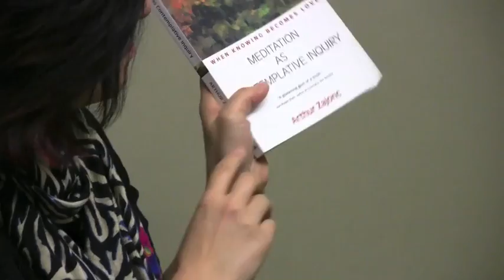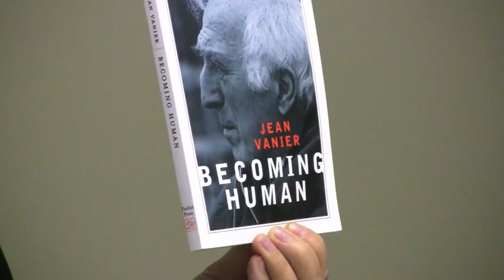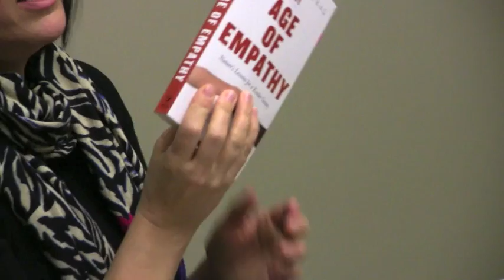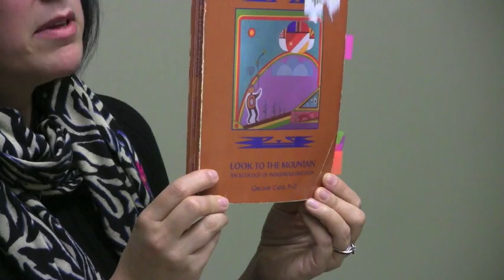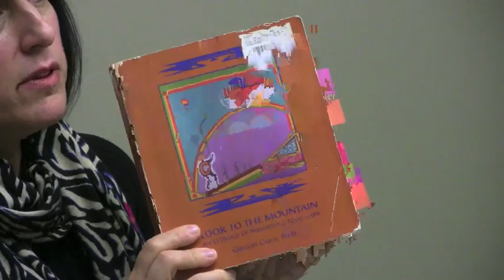Transforming Conflict: Lateral Kindness (Part 2) with Denise Findlay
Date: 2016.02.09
In today's hustle and bustle of our every day lives, it is too easy to move through the day disconnected from our quality and quantity as humans to be kind and caring. Let's promote the end to Lateral violence. Being  fluent in kindness is a crusade that encourages and reminds us to develop our ability for kindness. Join us for Pt. 2 of Transforming Conflict | in Lateral Kindness with Denise Findlay.

Being fluent in kindness means:

(1) being kind to others

(2) being kind to yourself

(3) being kind to the planet

We each need to continually work to practice kindness in all of these ways.